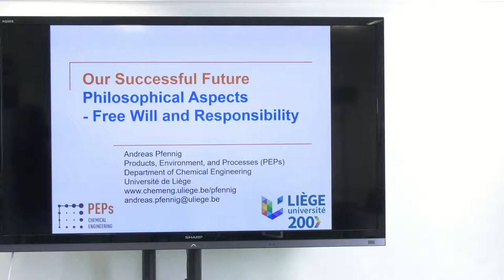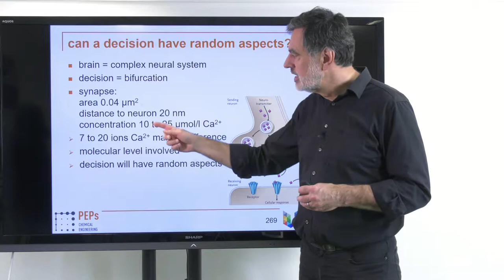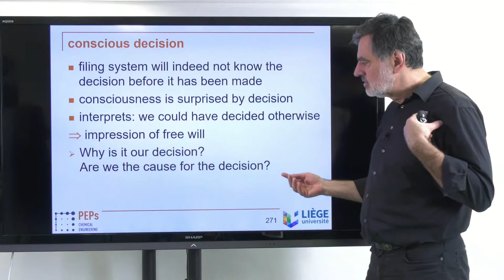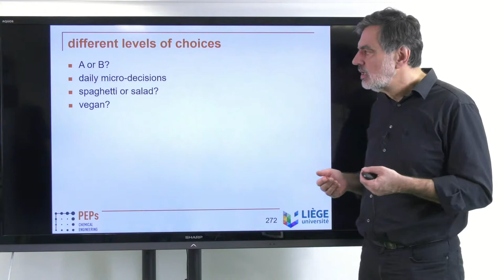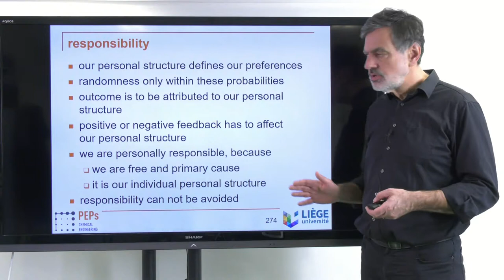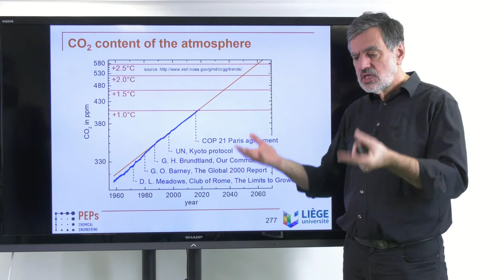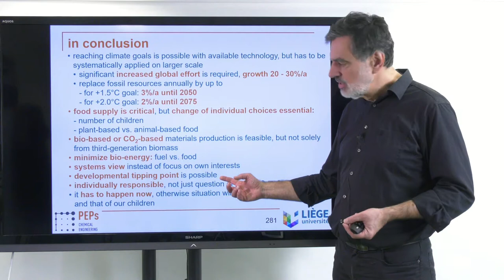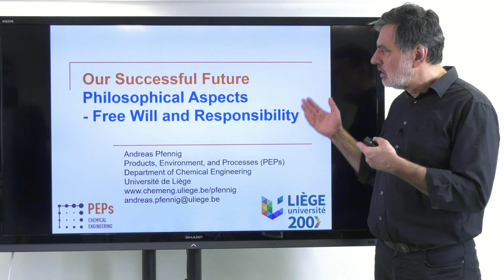Our Successful Future - 13 Free Will, Responsibility